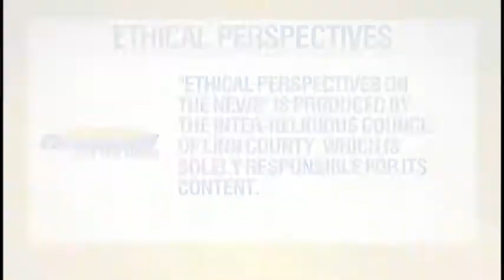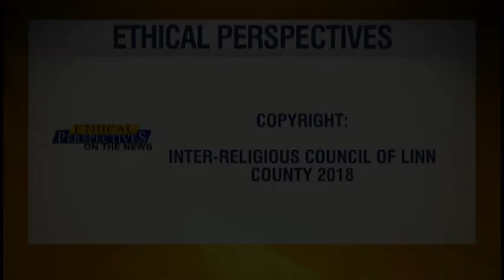"Is Political Corruption Increasing?": Ethical Perspectives on the News 4.29.2018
Topic: Is Political Corruption Increasing?  Moderator: Karl Casssell  Panalists: Brian Fagan, Bob Rush, Stacey Walker